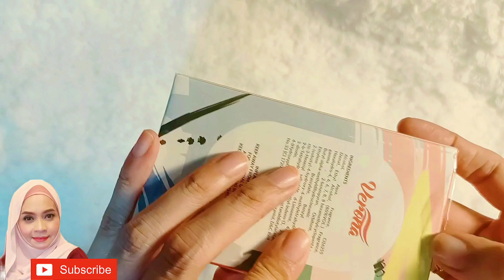Eco Shop Haul | Jangan Jenguk Nanti Kena Pukau !!!